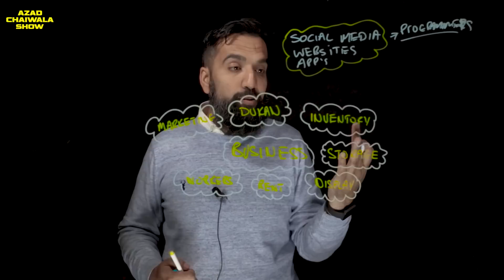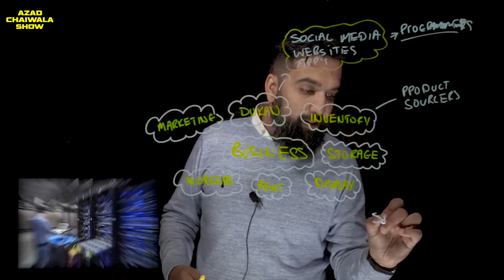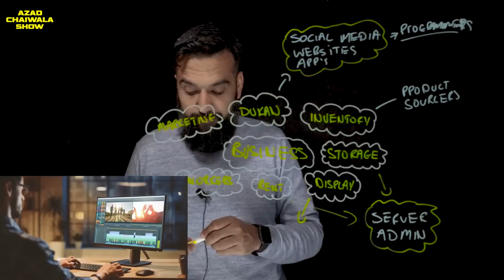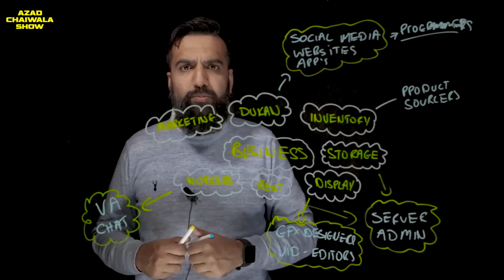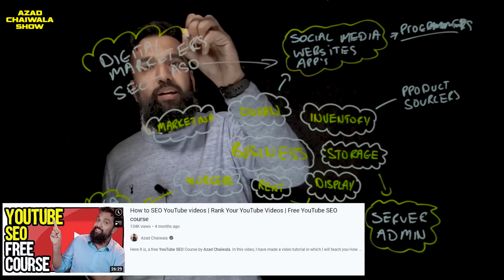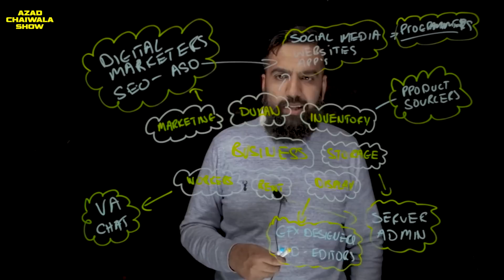Learn These Skills To Earn Millions | Azad Chaiwala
Learn These Skills To Earn Millions.
I will be sharing the top 7 skills of [2022] through which you can earn 1 lakh/month and work from home as well for these top 7 skills.

A few of the skills that I have shared in this video are:
- Marketing Skills
- Search Engine Optimization/ App Store Optimization
- Server Administration
- Programming
- App Development

Watch the video to learn more about these top freelancing skills and what steps you need to take at this right time to earn a good amount of money and grow in the future.